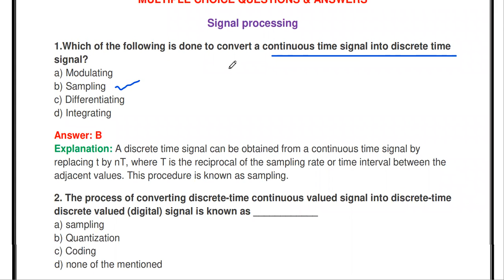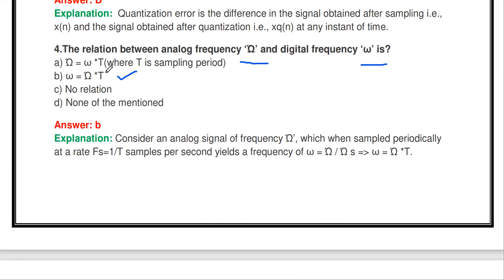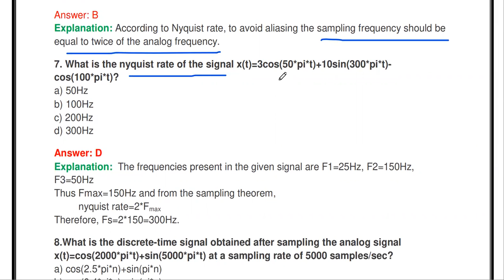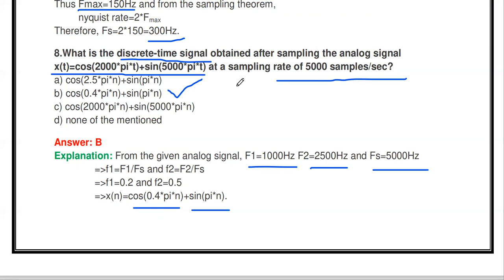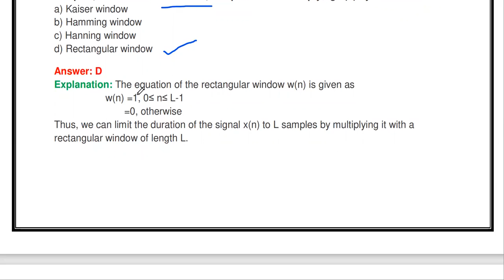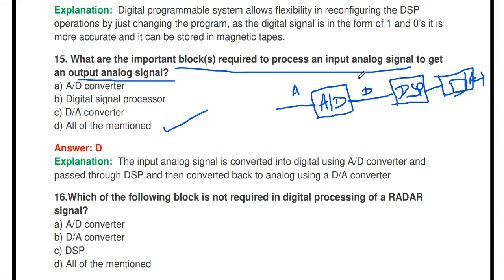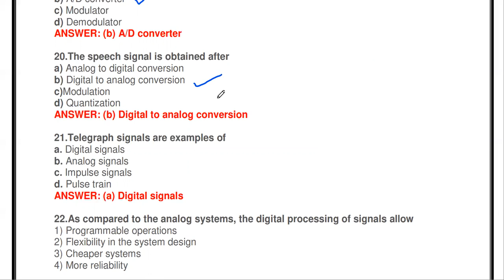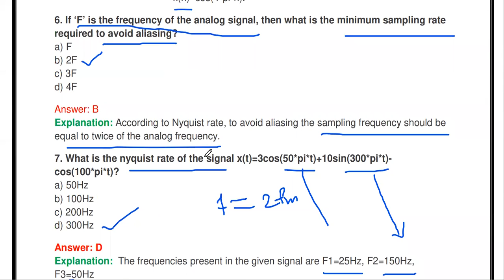EC8553 MCQ | Discrete time signal processing MCQ | Digital signal processing MCQ | PART 1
This video gives the 25 important multiple choice questions and answers from the topic signal processing in discrete time signal processing from unit 1.

DTSP MCQ PART 2 dft & properties
DTSP MCQ PART 3 dft,circular,linear convolution problems
DTSP MCQ PART 4 FFT
DTSP MCQ PART 5 IIF FILTER
DTSP MCQ PART 6 butterworth & chebyshev IIF FILTER
DTSP MCQ PART 7 APPROXMATION OF DERIVATIVES,IMPULSE INVARIANT METHOD
DTSP MCQ PART 8 bilineartransformation,matched z transform
DTSP MCQ PART 9 realization of IIR filter
DTSP MCQ PART 10 Linear phase FIR filter
DTSP MCQ PART 11 windowing techniques for FIR filter